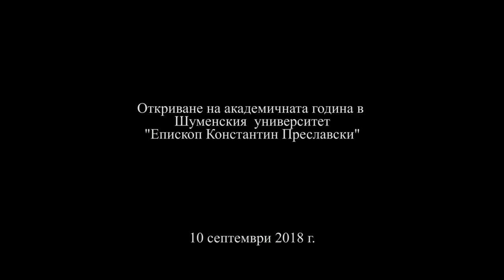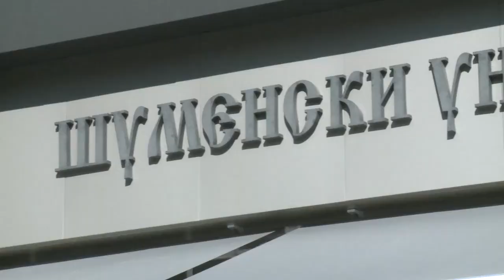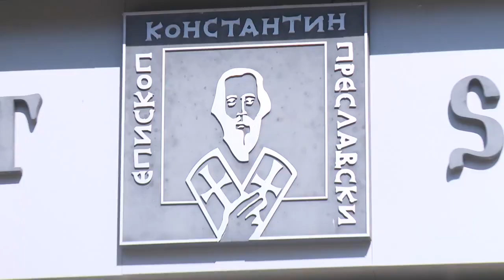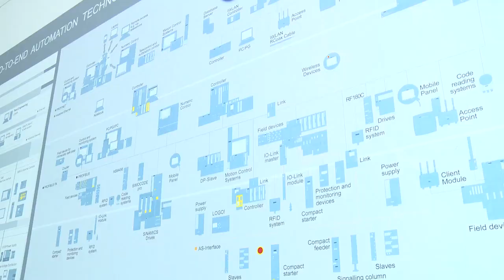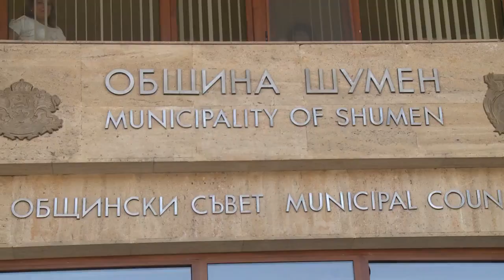Откриване на академичната година в Шуменския университет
Румен Радев:
При откриването на академичната година в Шуменския университет „Епископ Константин Преславски“ пожелах на студентите да бъдат непримирими към несправедливостта и беззаконието, към подмяната, шайките, липсата на прозрачност, отчетност и отговорност. Да бъдат непримирими, когато срещат агресивното невежество и да не се оставят да бъдат заблуждавани и манипулирани. Винаги да са безкомпромисни, когато ограбват тяхното бъдеще или бъдещето на България.
Студентите трябва да помнят, че университетът не е само пространство на знанието, университетът е пространство на свободата и затова да бъдат свободни в мислите и в делата си. Това е тяхната битка за България.
От студентите не очакваме просто да се превърнат в млади хора, които един ден ще си тръгнат оттук с достатъчно знания, умения и компетенции. Обществото ни очаква от тях да излязат смели и отговорни граждани с ясна гражданска позиция и с отворено сърце за България. Защото студентите навсякъде по света са призвани да бъдат съвестта на нациите.